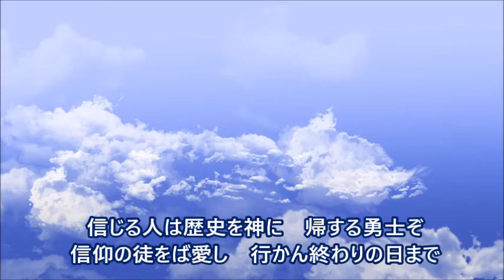聖歌47番「信じる人は(全パート)」天の父母様聖会・世界平和統一家庭連合